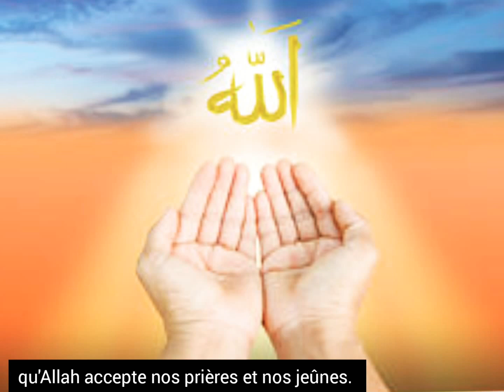sourate AL IKHLAS.